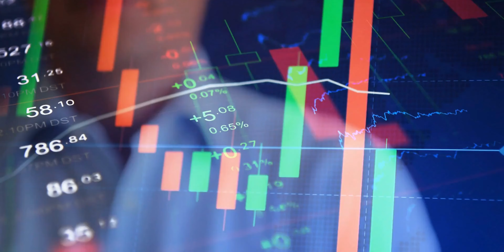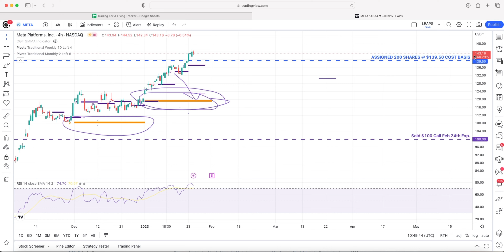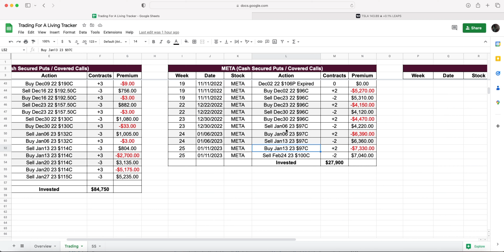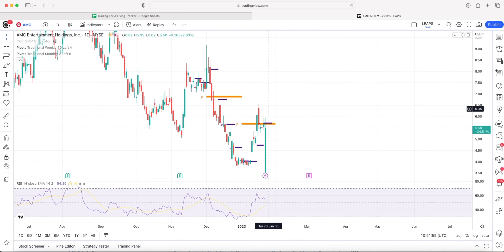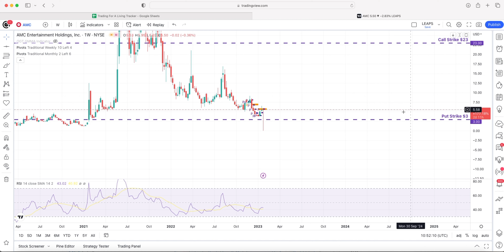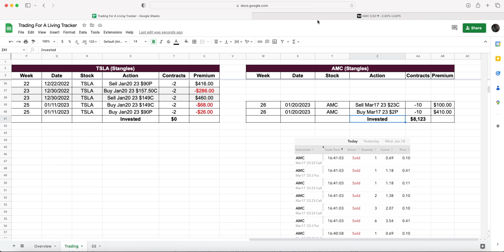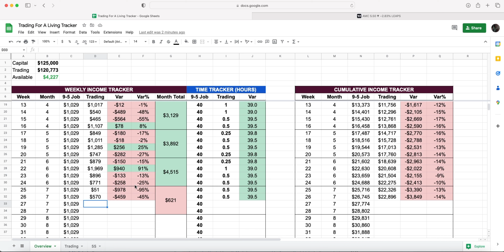I Tried Trading For A Living For Financial Independence [Week 26]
This is trading for a living challenge For Financial Independence to see if I can trade for a living consistently for 52 weeks.

► Get 5 free stocks valued up to $2,500 for a limited time from MooMoo Professional stock brokerage!

► Find my content helpful? Support my efforts by buying me a coffee!

For an aspiring trader/investor who wants to make a living from my investments, I wanted to document this series of me trading for a living to see if I can actually make a full-time passive income.

Rules of the trading for a living challenge:

Goal: $53,490 per year / $1,028 per week - this is the average US income. Source: US Bureau of Labor Statistics (BLS).

Trading for a living can be inconsistent, so I have set a secondary goal of achieving a minimum of $2,500 per month in passive income as bills are consistent and need to be paid every month.

Account - This challenge will be on a demo account using live options data
Maximum Capital: $125k
Account Type: Cash

The trading strategy for the trading for a living challenge will be the wheel strategy. The wheel strategy is an options trading strategy geared towards selling put options and if you are assigned shares, you sell covered calls.

When you sell an option you receive a premium (credit) from the buyer of the option. It is this premium generated that will be the income that will be used to pay for my living.

Selling option premium rules:

Premiums Booked Week/Month Received
Premiums Withdrawn As Income (Cannot Be Reinvested)